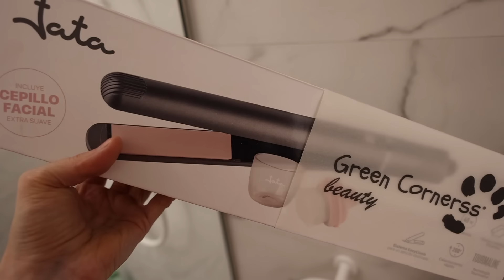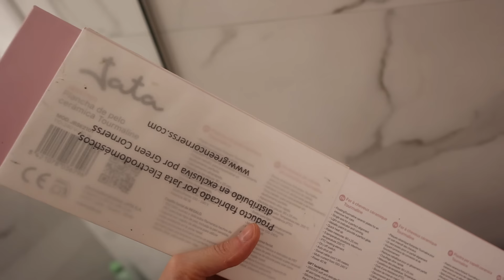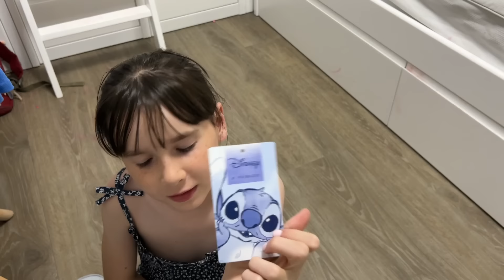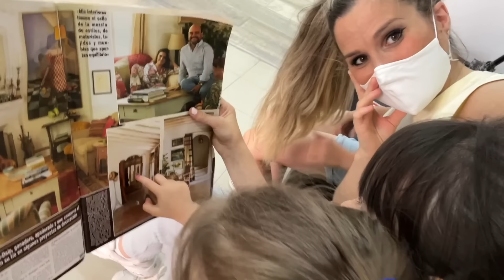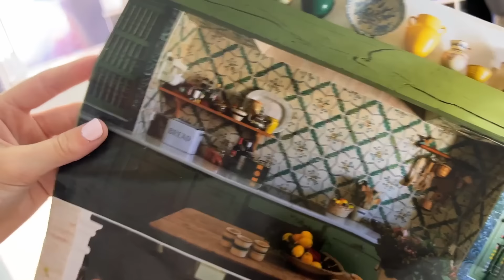7 hijos y un bebé recién nacido / GRABAMOS 24 horas de NUESTRA NUEVA RUTINA / REALIDAD sin FILTROS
El primer vlog desde que nació Deva!!! Documentamos hora a hora cómo transcurre nuestro sábado ahora que tenemos un bebé. Desde que nos despertamos, hasta que nos acostamos. Sin edulcorar. Una nueva rutina, más imperfecta si cabe...con labores de casa, mucha falta de tiempo, caos, desorden, un postparto agotador y el auto-cuidado abandonado...pero qué narices!!! También somos soberanamente felices, estamos sanos y juntos. Comidas, juegos, regalos, fidget toys, lactancia materna, deporte, maquillaje, cómo me rizo las ondas y un buen popurrí jaja :)

De las EXPERIENCIAS más SATISFACTORIAS compartidas en youtube, nuestro VIAJE A ÁFRICA con la ONG World Vision